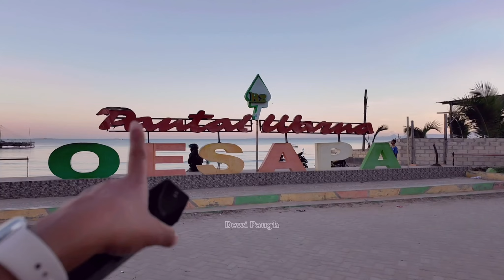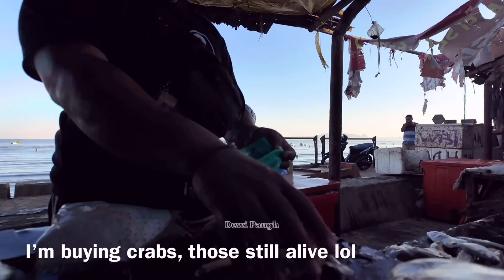11# KE PASAR DI PANTAI PAGI-PAGI BUTA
Title /  judu:
11# KE PASAR DI PANTAI PAGI-PAGI BUTA

pagi-pagi kami mengunjungi pasar si pantai warna-warni Oesapa Kupang.
Ini adalah tempat yang dulu selalu saya kunjungi,baik itu pantainya maupun pasarnay.
Ada banyak perubahan namun ada juga yang tetap sama. Kenangan di pantai dan ikan segar di pesisir pantai yang dulu selalu saya tunggu ketika ke pasar. Orang-orang masih ramah, Ikan segar, suasananya masih sama. Inilah Kupang,inilah pasar dipantai yang saya rindukan.
Semoga teman-teman suka dan semoga semua terhibur. Tarima kasih buat semua yang mendukung channel ini,God bless all of you.

The original video of channel :
Dewi Paugh

Publised / dipublikasi :
July-18-2024